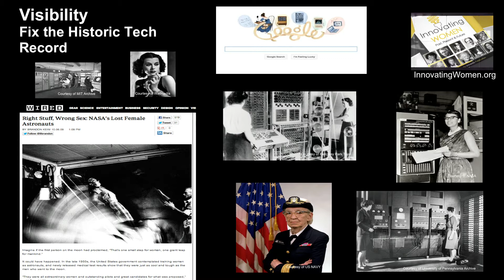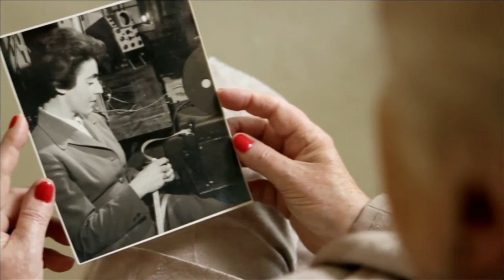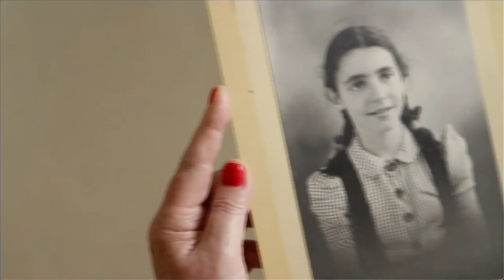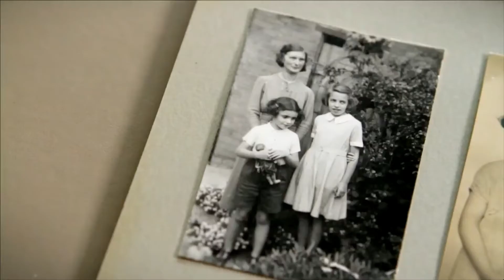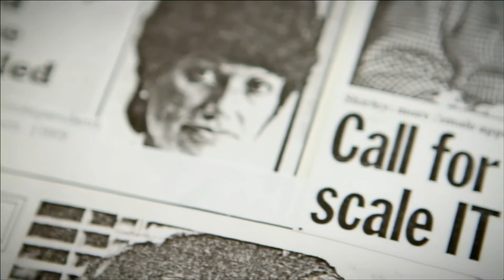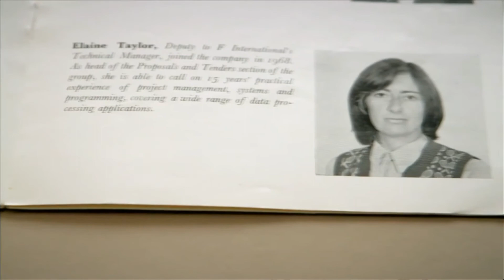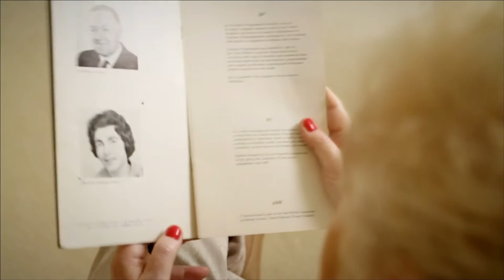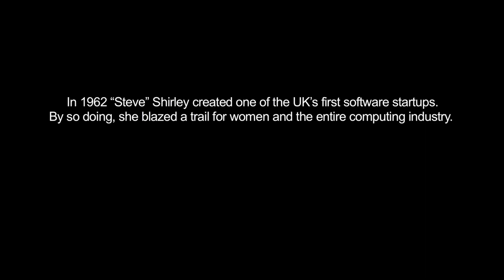The hidden history of women in tech | Megan Smith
Megan Smith, the third chief technology officer of the United States and assistant to former President Obama, is fascinated by the lost history of women in tech. It all began with the world’s first programmer, Ada Lovelace, who was followed by many other women who remain invisible in tech history.
Enjoy this unedited talk by Megan Smith.